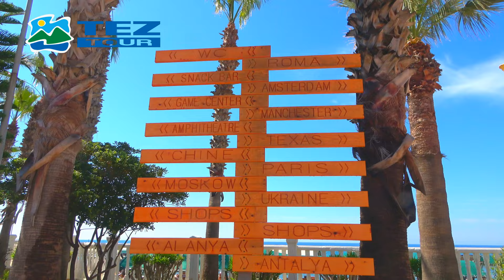Kemal Bay Hotel, Alanya Turkey 4K TEZTour Bluemax Studio bluemaxbg.com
Заснемане на хотели и туристически дестинации от Блумакс студио. Production of Bluemax Studio. Video filming of hotels and tourist destinations. Kemal Bay Hotel, Alanya Turkey 4K TEZTour Bluemax Studio